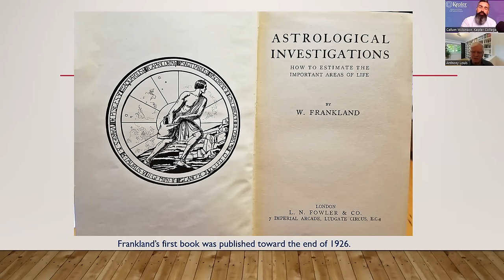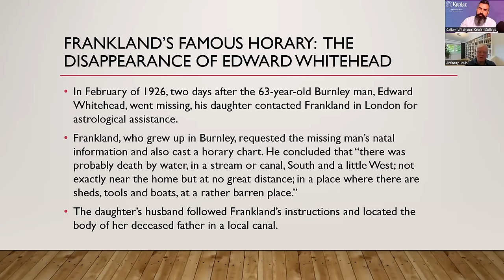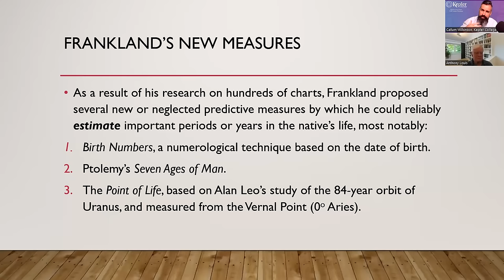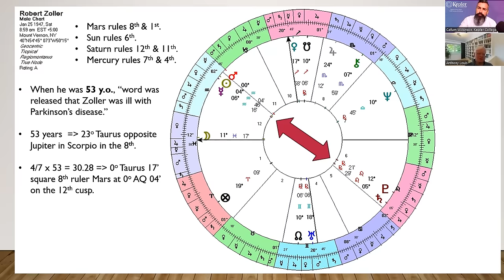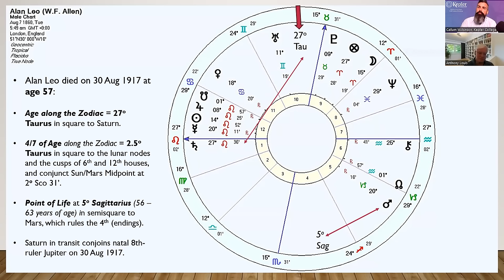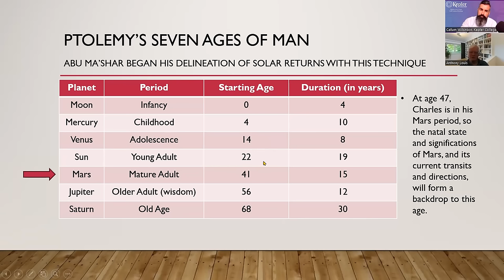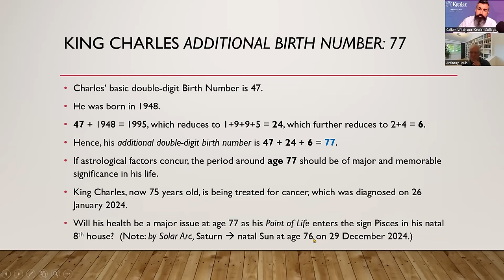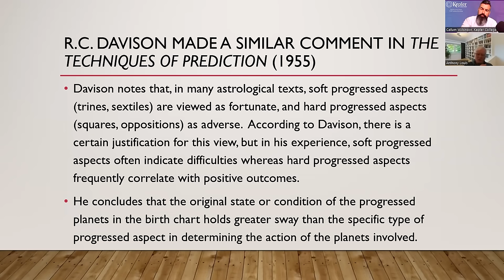Secrets of Predictive Astrology: Improve the Scope of Your Forecasts Using W. Frankland's Techniques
Join highly esteemed astrologer Anthony Louis in this fascinating presentation and discussion on the secrets of predictive astrology.

Chapters:

00:00 Introduction
03:12 Who Was William Frankland?
10:51 Natal Chart Of W. Frankland
14:12 Books By W. Frankland
17:28 Famous Horary: The Disappearance Of Edward Whitehead
19:02 Horary Chart For The Disappeared Father
22:33 Frankland's Frustration With Traditional Predictive Techniques
23:00 Carter's Definition Of Symbolic Directions
27:54 Frankland's New Measures
38:46 Robert Zoller Chart Example
55:11 Birth Numbers
56:05 Alan Leo Single-Digit Birth Numbers
1:00:02 Alan Leo Chart Example
1:05:28 Birth Numbers Of King Charles III
1:07:58 King Charles Combined Predictive Techniques
1:47:27 The Role Of Directions And Progressions In Prediction
1:48:53 Conclusion